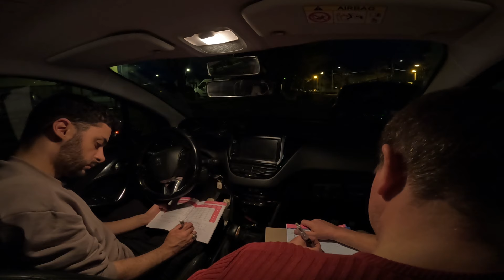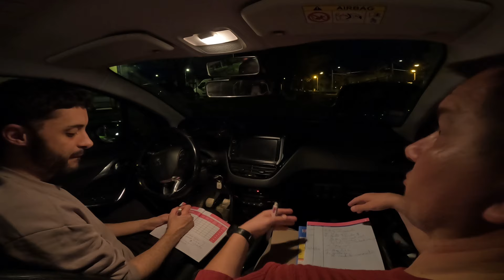le Permis de Tom #11 / carrefour à sens giratoire (rond point)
Salut on retrouve Tom pour sa 11ème heure de conduite, on va parler aujourd'hui de comment aborder et franchir un giratoire.
Bon visionnage